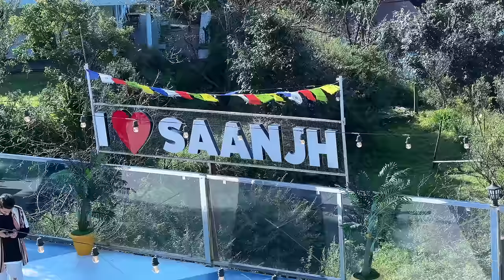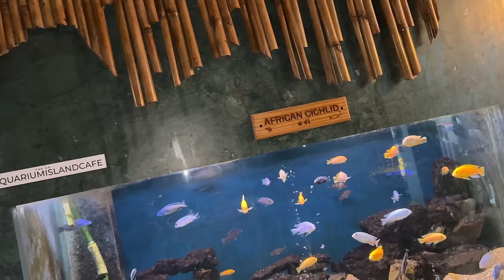Ye Kaha Aagye Dosto K Sath 😍